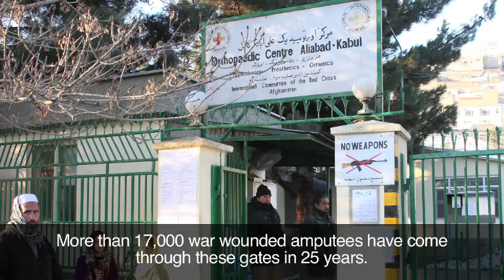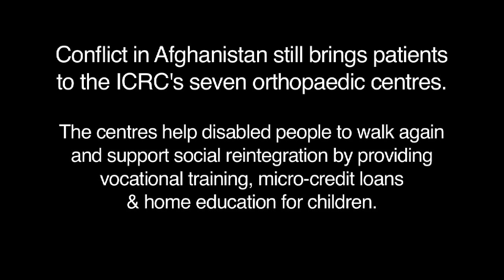Afghanistan: Getting back on your feet - Kabul Orthopaedic Centre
In 2012 more than 1,200 new amputees came for treatment at the ICRC's seven rehabilitation centres across Afghanistan, joining thousands of others who have lost limbs in decades of conflict. Violence and conflict still rip apart the lives of ordinary Afghans. For nearly 25 years the Kabul centre has been helping rebuild those lives, not just physically, but also psychologically and economically. As well as helping patients get back on their feet, the staff at the centre give dignity back to war victims. They help people with disabilities to restart their lives through education, vocational training and micro-credits that help them start small businesses and become financially independent. A policy of positive discrimination means 95 percent of staff are former patients or are disabled themselves. Their experience of recovery offers hope to new arrivals who are often struggling to cope with the devastating impact of limb loss or injury.
The Kabul Orthopaedic Centre is the largest and oldest of the seven ICRC physical rehabilitation centres. Its 265 staff make, fit and maintain artificial limbs, wheelchairs and braces. They perform physiotherapy, offer vocational training and carry out home visits to bed-ridden paraplegics. While the Centre first focused on war wounded, in 1994 it became clear that it also needed to offer services to victims of polio, accidents, other forms of disability and congenital disease. Now more than 70 percent of patients, including many children suffering from club feet, are indirect rather than direct victims of conflict.